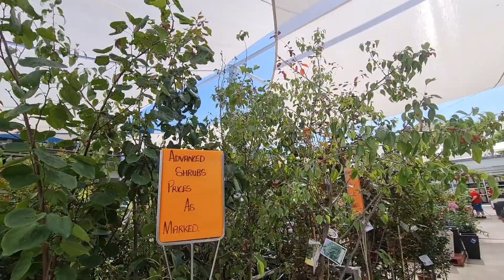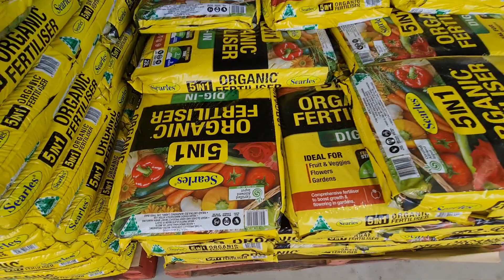ដើរមើលផ្កា ស្រស់ស្អាតខ្លាំងណាស់ មានលក់ផ្កាគ្រប់ប្រភេទ ( Nita love Sydney )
ដើរមើលផ្កា មានផ្កាគ្រប់ប្រភេទ